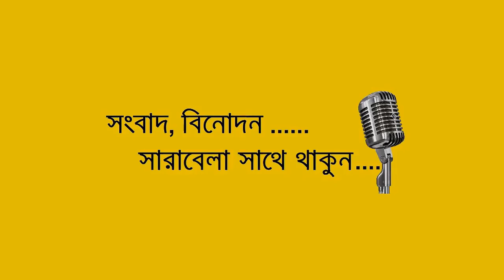গণবিশ্ববিদ্যালয়ের রেজিস্ট্রারের অশ্লীল ফোনালাপ ভাইরাল! STV News Bangla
Bangladesh
Bangla Latest news
International news